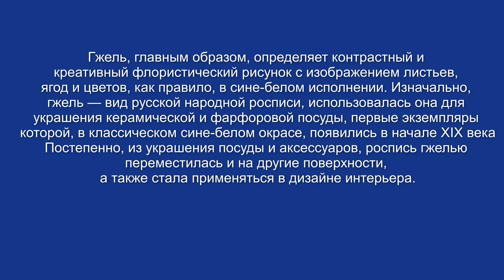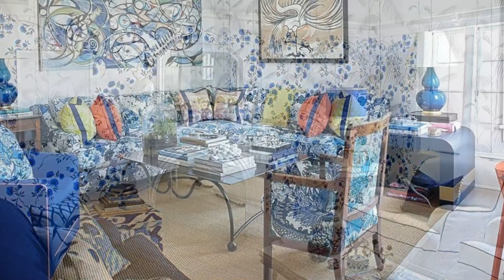Мир прекрасного! Интерьеры разных стран.Гжель.В сопровождении красивой музыки.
Гжель традиционно используется для оформления посуды, реже кафеля. Характерным для стиля является сине-белая цветовая гамма и растительные орнаменты. Его основной посыл – беззаботность и спокойствие, чистота и искренность.